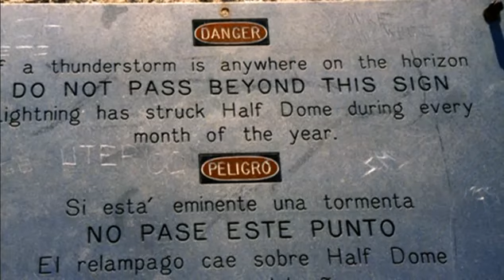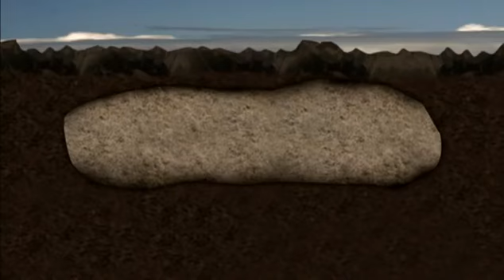National Geographic Secret Yosemite Land of Giants Nature Documentary